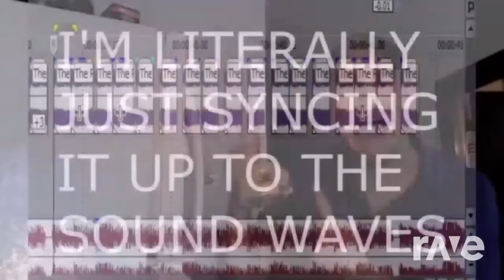Pokey Means Business! - EarthBound